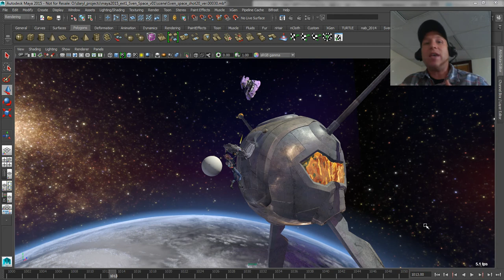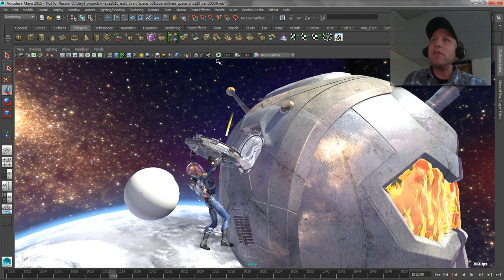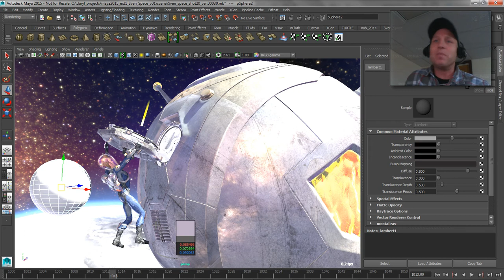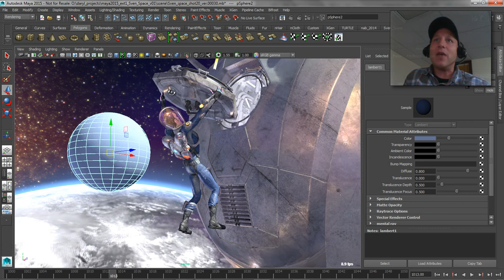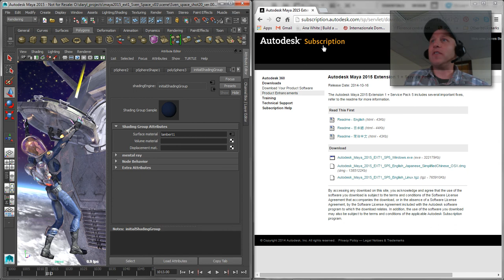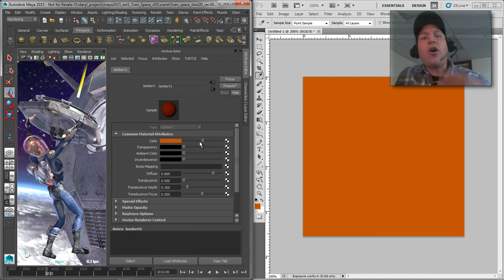Maya Monday color picker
Digging into the Color Picker in Maya 2015 ext1